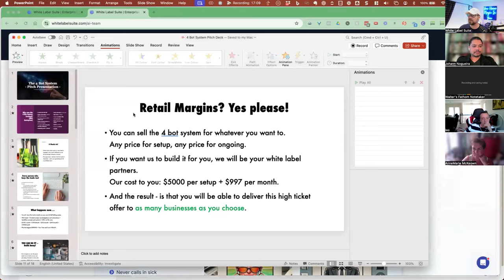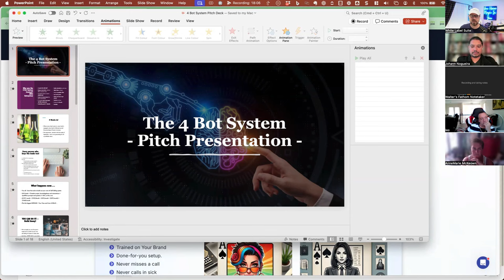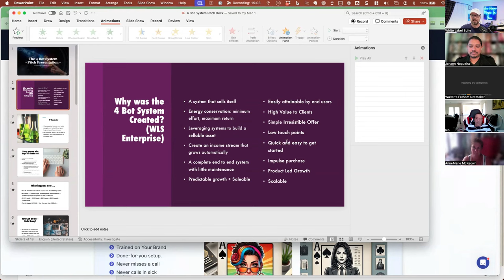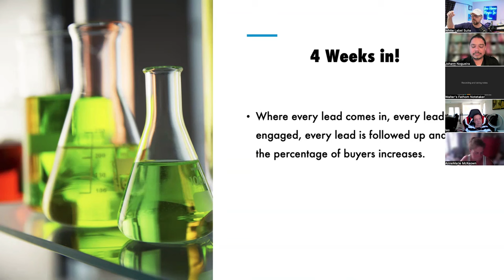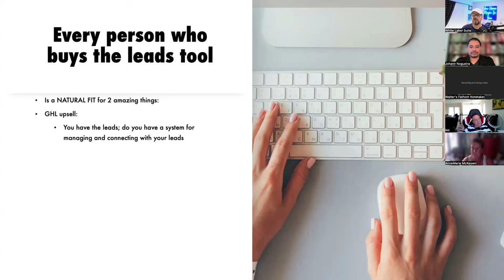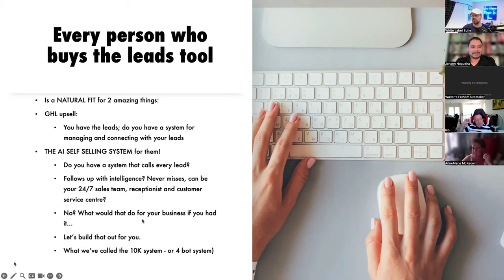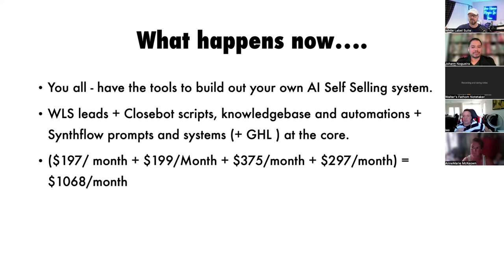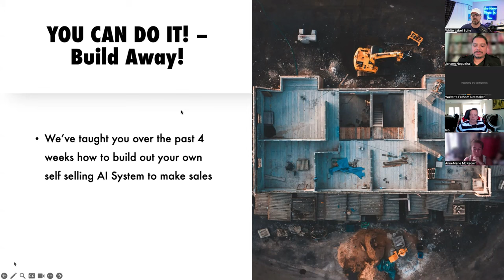Full Workshop: The White Label Suite Enterprise Plan: Unveiling The Self-Selling System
Welcome to the complete workshop on the White Label Suite Enterprise Plan: Unveiling The Self-Selling System!

In this video, you'll learn how to supercharge your sales process using AI-powered automation. From lead generation to nurturing and closing deals, discover how the four-bot system works seamlessly to generate sales on autopilot.

Discover how to build your SaaS income with a lead generation tool and use the self-selling system to upsell your AI program.

Whether you're an agency owner or a business looking to scale, this workshop walks you through the system that simplifies complex sales processes while saving you time and resources.

*Key Moments:*
- (00:00) Introduction and attendee shoutouts – Meet the White Label Suite community!
- 01:12 Overview of the 10K Four-Bot System – A breakdown of the AI-powered system.
- 02:32 Why AI Systems Are Changing Businesses – Real-life stories of business owners adopting the technology.
- 03:09 The CEO Institute and HighLevel Sales – How enterprise-level clients leverage AI for success.
- 04:56 Transparency: How Your Results May Differ – Why your unique team and business matter.
- 05:50 The 4-Week Experiment – Lessons learned from deploying White Label Suite's AI-driven lead generation system.
- 06:50 The Power of White Labeling – How to use this system to build your brand.
- 08:19 Why Low-Ticket Sales Models Struggle – The challenges of scaling at lower price points.
- 09:55 Automated Sales in Multiple Languages – How AI closes deals across language barriers.
- 12:06 Benefits of AI Staff – Learn why AI is a reliable sales asset for your team.
- 14:31 Selling Your AI System – How to pitch the four-bot system to clients effectively.
- 17:57 Self-Selling Systems: Results After Four Weeks – Real data from White Label Suite's retail brand.
- 19:50 Upselling CRM and GHL Through Leads – Strategies for selling more with the leads system.
- 21:55 Selling High-Ticket Offers with AI – Learn the pitch to bring in premium clients.
- 28:00 Enterprise Plan: Done-For-You Service – How White Label Suite sets up a complete system for you.

Ready to scale your business with AI-powered automation? to see how this system can revolutionize your sales process!

What is White Label Suite?

White Label Suite is an AI-powered market research and lead generation platform that helps you find, research, and connect with your ideal customers in just a few clicks.